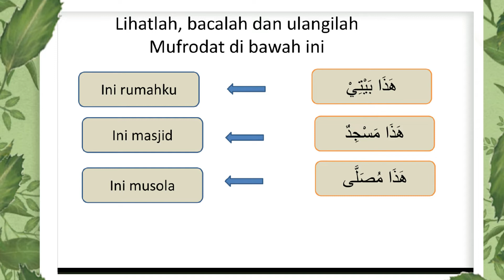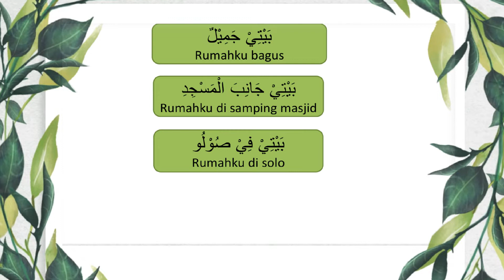VIDEO PEMBELAJARAN BAHASA ARAB KELAS 1 MATERI RUMAHKU BERSAMA USTADZ WAHAB